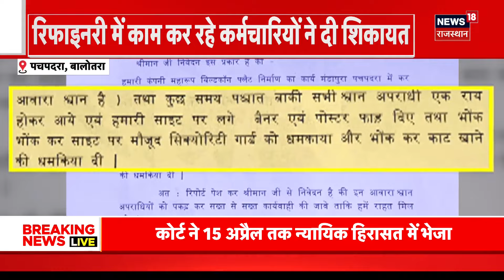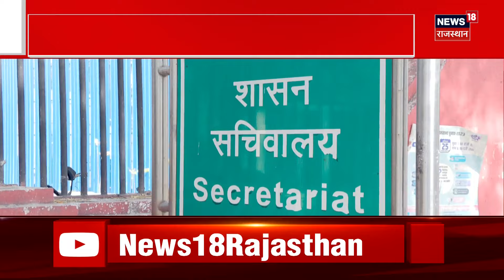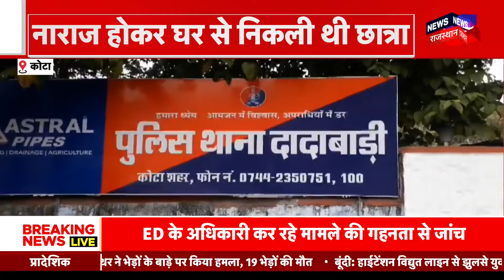Rajasthan News : Oragan Transplant Case में आया नया Update ! Jaipur SMS Hospital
Rajasthan में ACB ने बड़ी कार्रवाई की है. Jaipur SMS Hospital में Organ Transplant Scam को लेकर ACB ने बड़ा खुलासा किया है. देखिए क्या है पूरा मामला...